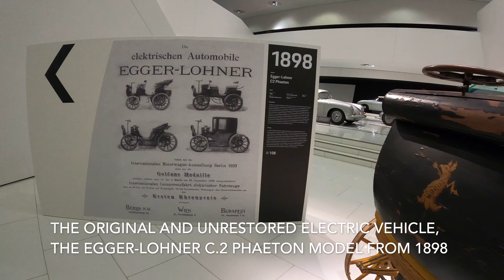NEW Porsche Museum